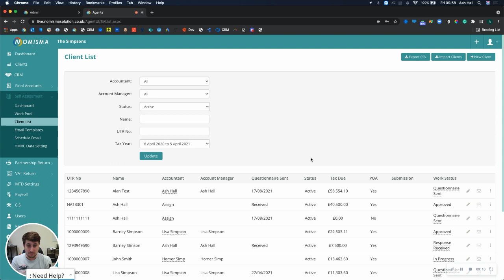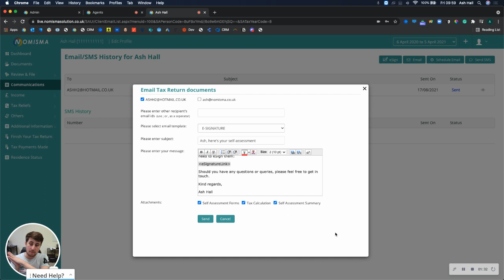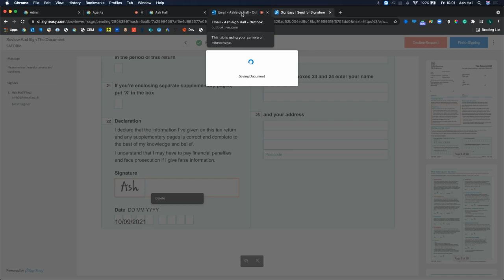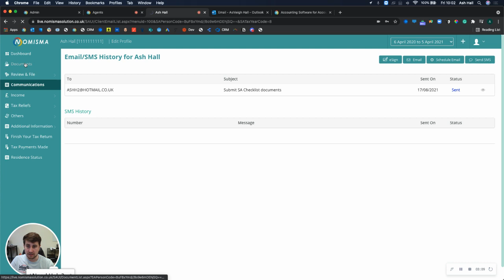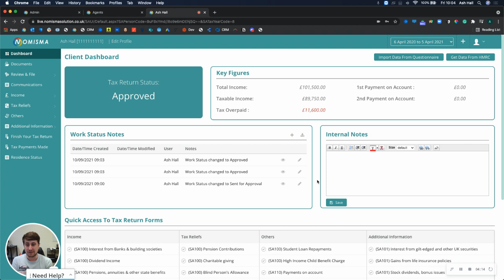Self-assessment eSignatures, now available within Nomisma!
In this video, Ash shares a brand new feature to Nomisma's self-assessment module for eSignatures. Thanks to our seamless SignEasy integration, you can request eSignatures at the single click of a button, with all signed documents seamlessly being stored within your client's self-assessment profile.

Should you have any questions, queries or would simply like to find out more about Nomisma, get in touch: